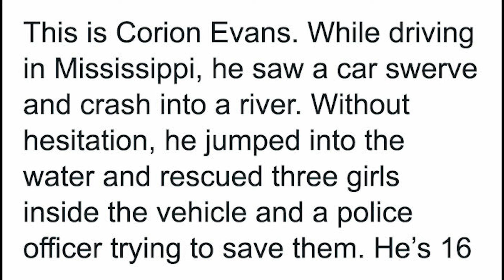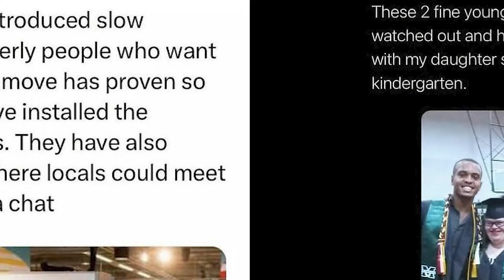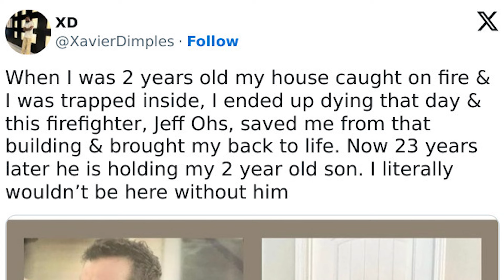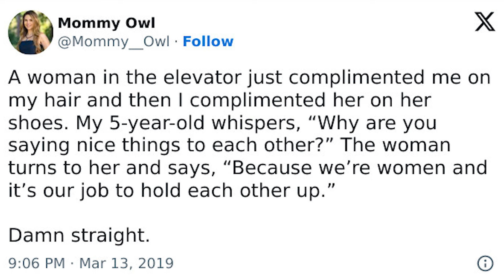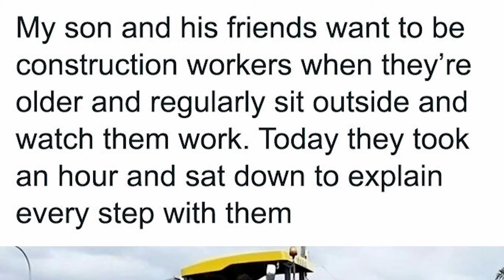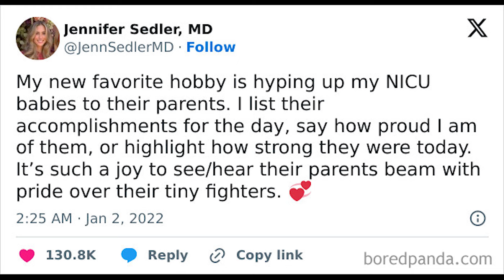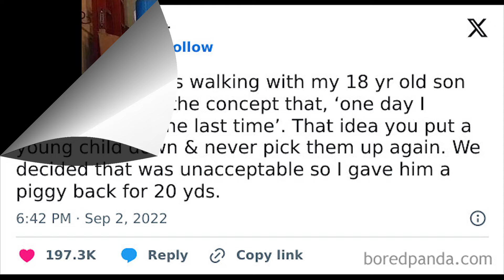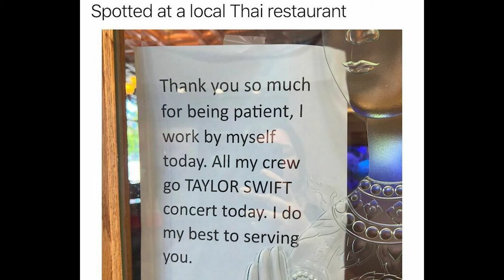Wholesome Memes Shared By This Page To Brighten Up Your Day